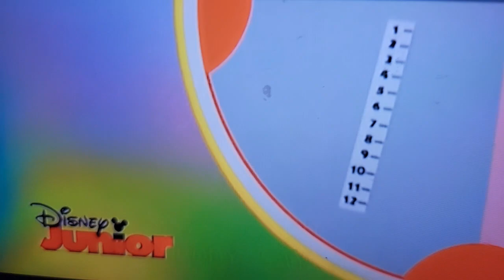everybody say mystery mouseketool part 2